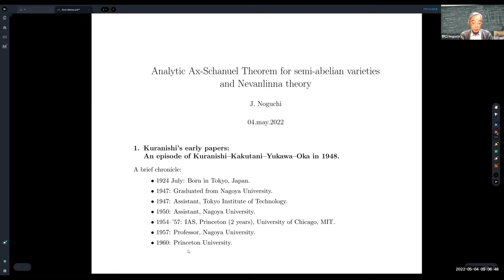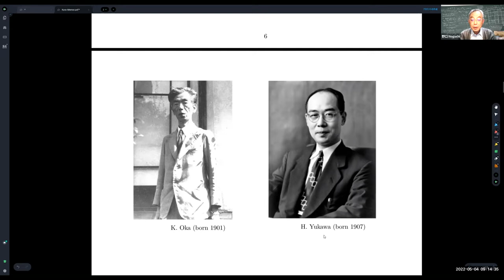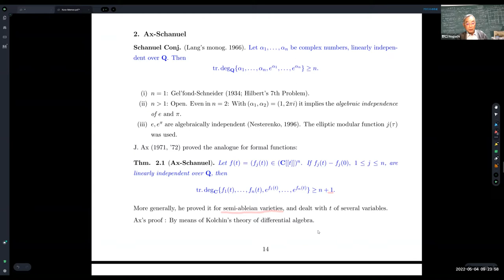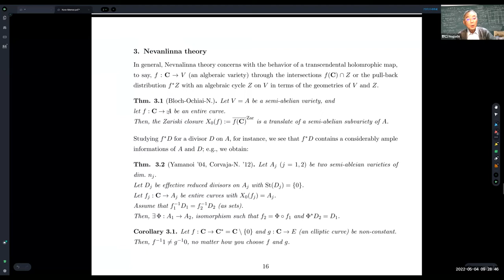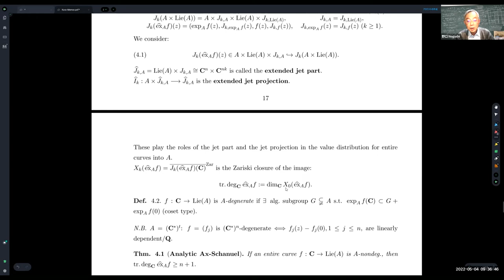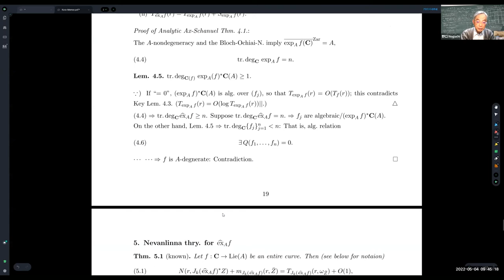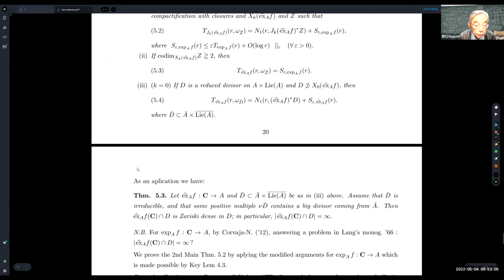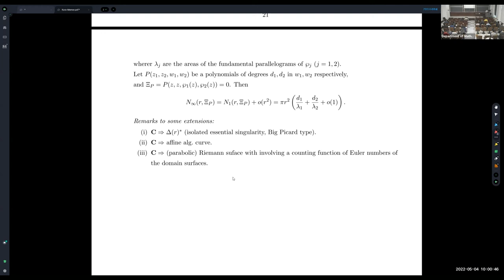Analytic Ax Schanuel for Semi Abelian Varieties and Nevanlinna Theory (Professor Junjiro Noguchi)